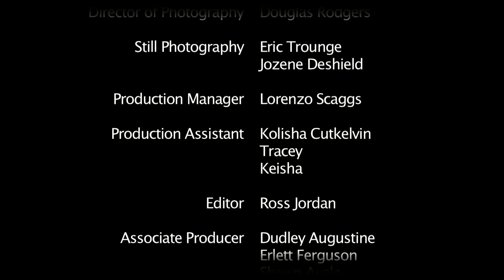Halloween West Hollywood Carnival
On Da Spot LIVE

Video By: Ross Jordan
GOASTAFA Productions